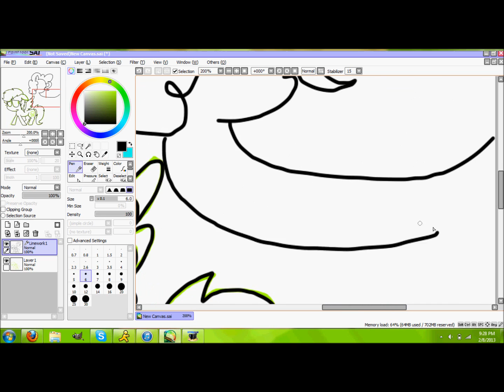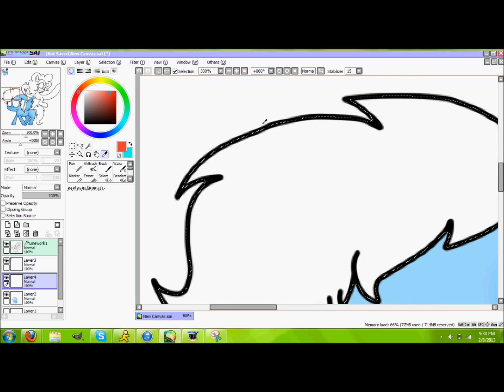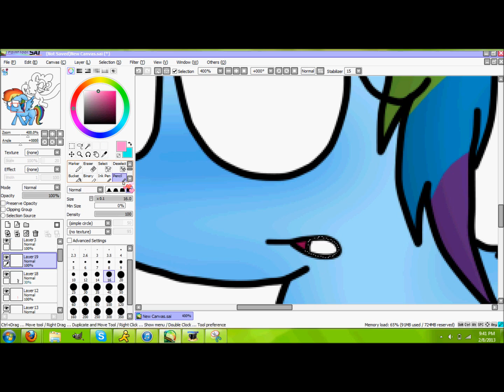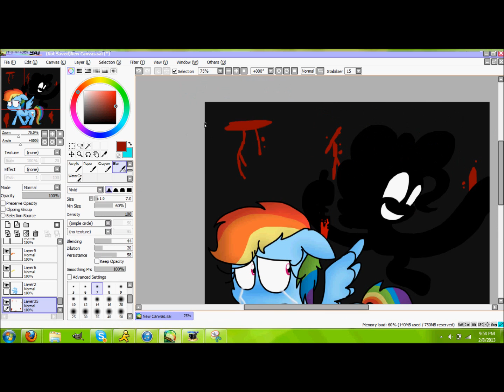"Two Can Keep a Secret..." - Speedpaint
I made a random speedpaint last night, so here it is. ;u; *runs off to work on the Fuse Corps AMV*